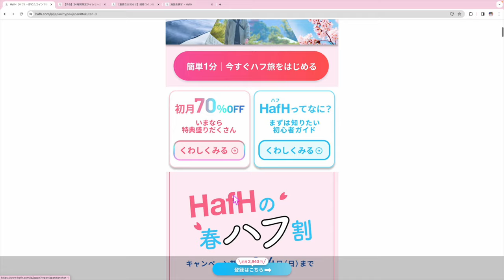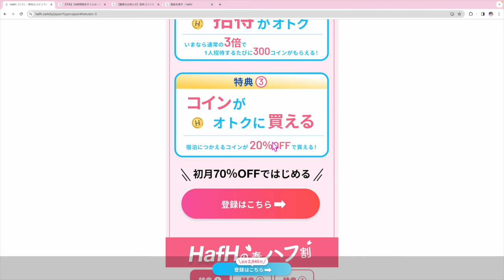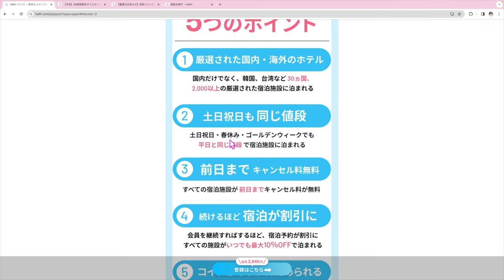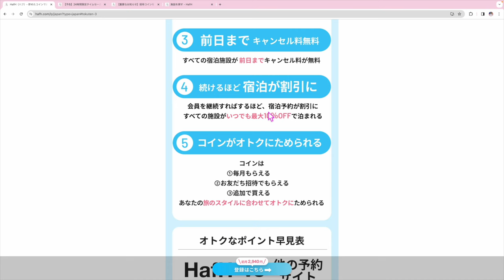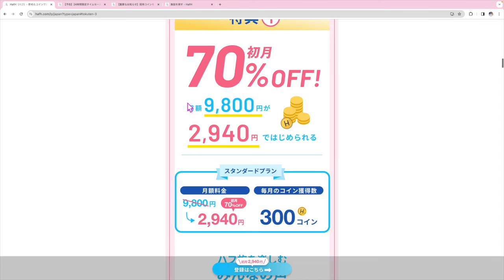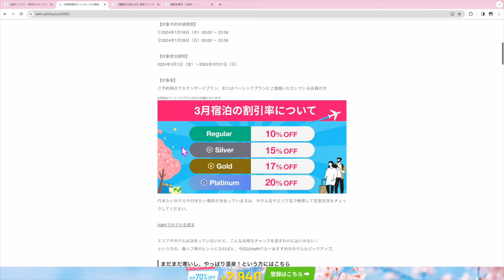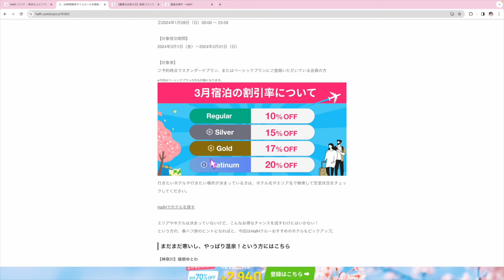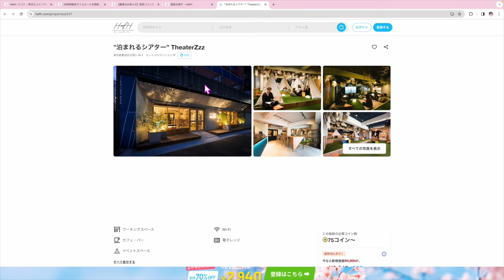【キャンペーン終了済み】ホテルがお得に利用できる旅のサブスクHafH🏨新規入会キャンペーン&1月18日10％オフキャンペーンきた❗️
✅HafH紹介URL
紹介コード UNDGWS

⚡️ポイントサイト診断・マイル診断はこちら💁

▶️個人的オススメはSBI証券クレカ積立5%還元のプラチナプリファード💳
紹介リンクは公開NGなのでLINE公式アカウントより返信で💡
三井　と入力していただければURL返信いたします💳

1️⃣Wi-Fi切って上のコードからアプリをDL
2️⃣ログインしないで上のURLから再度入り登録
3️⃣登録時、電話番号で登録(サブ端末でLINEで入ったらダメでした。奥様アカウントは電話番号でできました！)
4️⃣トップ画面の下、中央のギフトをクリック
5️⃣チェックインを10日間で完(クリックしてもチェックインできない場合は連打して下さい。いけます！)

✅HafH紹介URL
紹介コード UNDGWS

番号　00098010